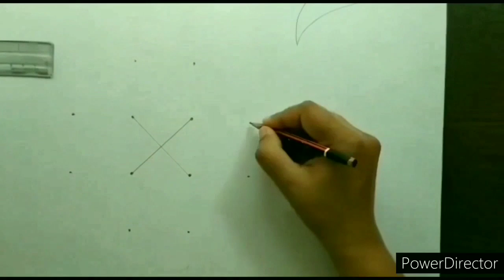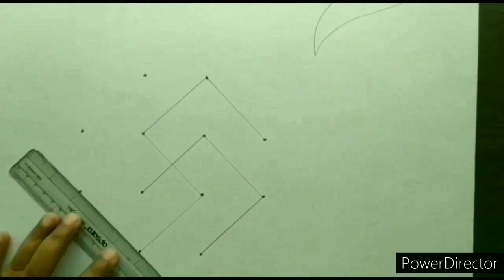Rangoli | Decoration | Ready to use Rangoli | Festival Decorations | Indian Tradition| Own Creation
रंगोली का महत्व
रंग, फूल, रंगदार चीज़ें और कई बार तो जलते हुए दिये की मदद से घर की दीवारों या फिर ज़मीन पर सुंदर आकृतियां बनाई जाती हैं। वर्षों से भारत में त्यौहारों पर रंगोली बनाने का रिवाज़ चला आ रहा है। प्राचीनतम दृष्टि से रंगोली संस्कृत का शब्द है, जिसका अर्थ है रंगों के जरिये भावों को अभिव्यक्त करना|